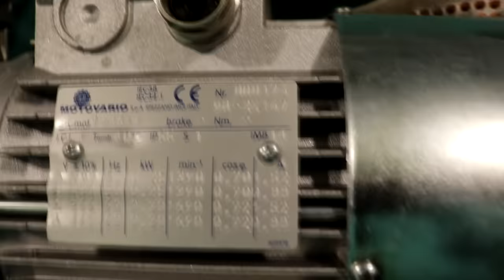DIY Recycling Machine for Aluminium Cans (Make money from your aluminum cans)